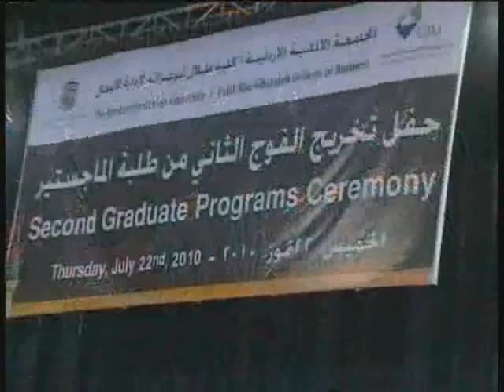The Graduation Ceremony of the second Masters class of TAG-College 1/9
The Graduation Ceremony of the second Masters class of the Talal Abu-Ghazaleh College of Business /German Jordanian University under the patronage and presence of HRH Prince El Hassan bin Talal and Dr. Talal Abu-Ghazaleh, Head of the TAG-College Advisory Board - July 22, 2010.